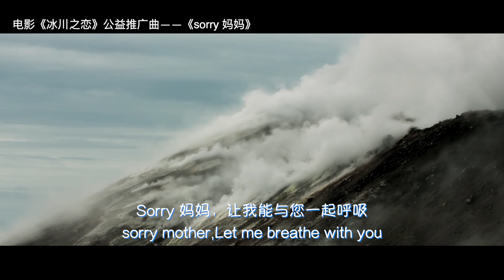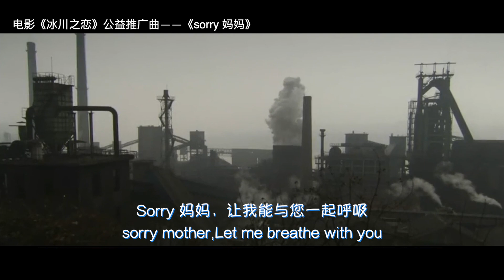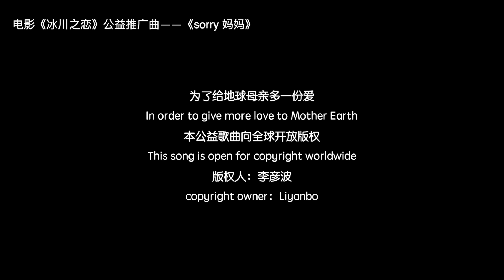Sorry Mom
This musical performance was shared by the film director at the 16th International Forum on Ecological Civilization.